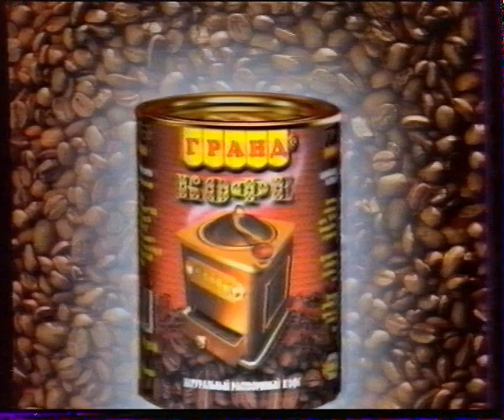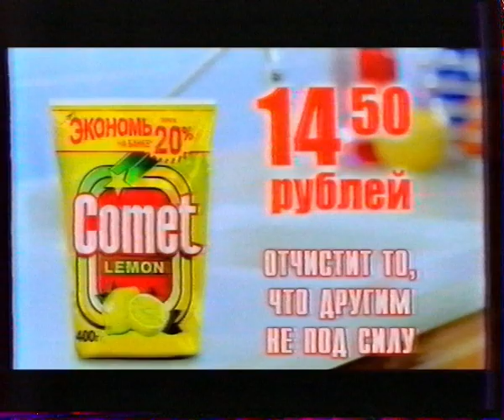Рекламный блок ОРТ-Самара 24.10.01